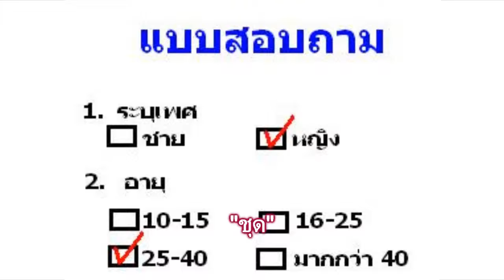คำลักษณะนามของแบบสอบถาม